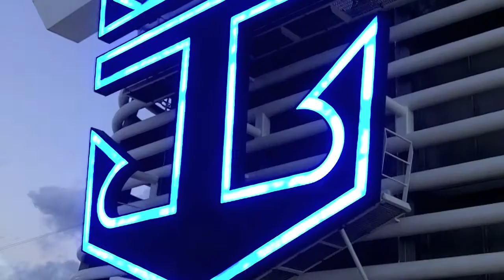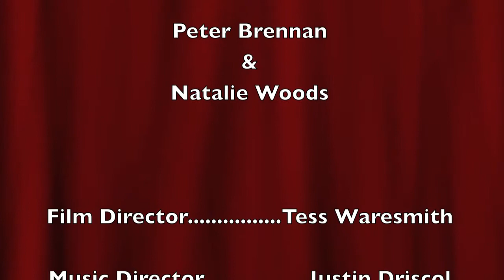Grind and Shit - The Music Video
The music video for Nat 'n' Pete's Original Song, "Grind and Shit" from their upcoming album "Nah Fuck That." The video was initially made out of fun, for the 2nd Annual Spacey Awards aboard the Oasis of the Seas.

Awards and Nominations:
Best Cameo WINNER- Tinks
Best BC Appearance WINNER - Dani
Best Editing WINNER
Best Music Video WINNER
Worst Accent WINNER - Peter Brennan
Best Actress Nomination - Natalie Woods
Best Actor Nomination - Peter Brennan